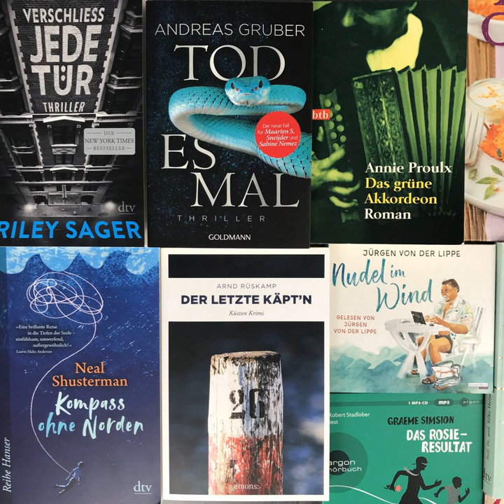bücherreich 174 – Mein Lesemonat August 2020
In dieser Episode spreche ich über die Bücher, die ich im XXL-Lesemonat August 2020 gelesen habe:

„Ein Mann namens Ove“ von Fredrik Backman
„Nudel im Wind - Best of und bisher“ und „Nudel im Wind“ von Jürgen von der Lippe*
„Das grüne Akkordeon“ von Annie Proulx
„Todesreigen“ und „Todesmal“ von Andreas Gruber*
„Der letzte Käpt‘n“ von Arnd Rüskamp*

WERBUNG
„Love Sarah – Liebe ist die wichtigste Zutat“ - ab 10. September 2020 in deutschen Kinos!

„Mind Games“ von Teri Terry
„Rich Dad, poor Dad“ von Robert T. Kiyosaki

„Das Rosie-Resultat“ von Graeme Simsion*
„Kompass ohne Norden“ von Neal Shusterman*
„Verschließ jede Tür“ von Riley Sager*
„Souverän investieren mit Indexfonds und ETFs“ von Gerd Kommer
„Ich schreibe mich gesund“ von Prof Dr med. Silke Heimes*
„Low Carb - Der 3-Wochen-Plan: Koch-/Backbuch“ von Tanja Dostal*

Außerdem erwähne ich:
„Dickinson“ auf AppleTV+
„Fixer Upper“ auf YouTube
„This is us“ auf Amazon Prime

Aktuelle SuB-Höhe:
Bücher: 52
Hörbücher: 122

Welche Bücher habt ihr im August gelesen oder habt ihr Serienempfehlungen für mich?
Eure Ilana